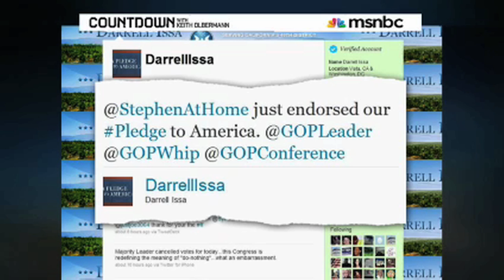Stephen Colbert Goes To Washington D.C.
While not the first person to testify before Congress in character, Stephen Colbert is probably the funniest.